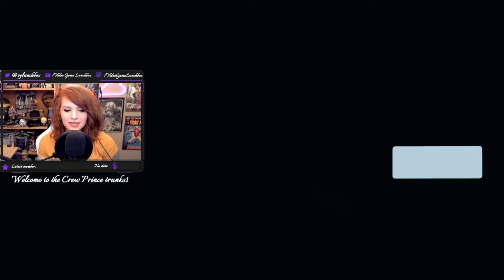OUR FIRST PROFESSIONAL LOBBY: Phasmophobia Gameplay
Hey there dude,
I hope this spooky ghost video finds you well.
If you think about it, any day can be Halloween if you believe hard enough.

As always, checkout all my AWESOME SOCIAL MEDIAS:

I know a few new streamers like me and we set up a public discord! we hope to us it for future Among Us videos, and more. check it out

Snapchat anyone: vglunchbox